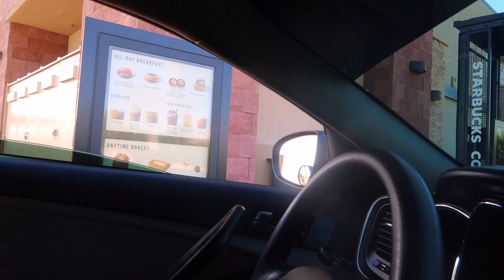BIGGEST WATER PARK IN ARIZONA!!!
HELLO EVERYONE!
SUMMER IS FINALLY HERE , SO FOR BUCKET LIST #6 WE VISITED SIX FLAGS HURRICANE HARBOR PHOENIX, ARIZONA'S BIGGEST AND MOST DIVERSE WATERPARK, FEATURES MORE THAN 30 AWARD-WINNING SLIDES, RIDES AND ATTRACTIONS - MANY VOTED TOP 10 IN THE NATION.  WE HAD A BLAST HOPE YOU GUYS ENJOY THE VIDEO!

CANT WAIT TO SHOW YOU GUYS WHATS NEXT!!!
IF YOU GUYS HAVEN'T WATCHED OUR BUCKET LIST SERIES 1,2,3,4 AND 5 LINKS ARE DOWN HERE! :)

isabelsnapss
ugcphx